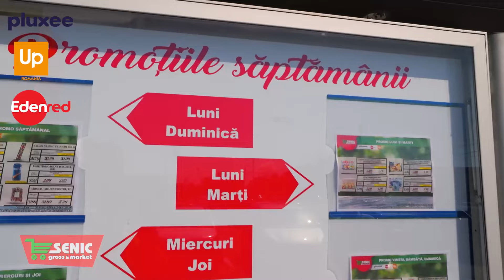Promotii Senic Deva 23.09-29.09.2024